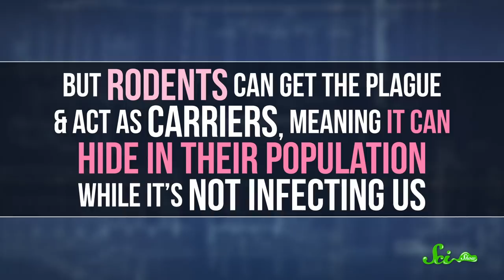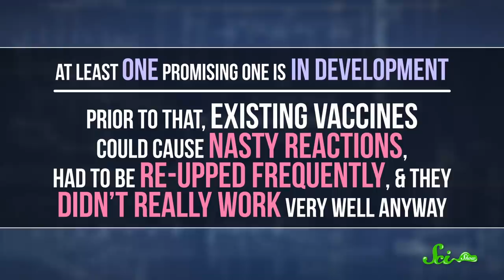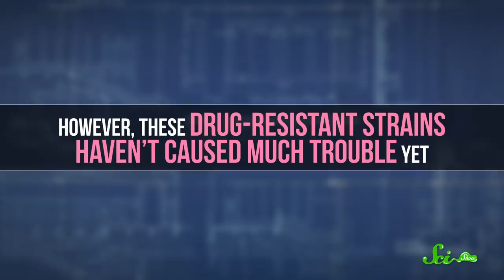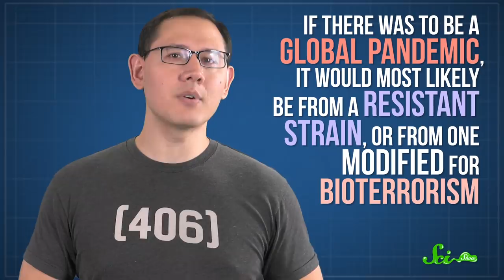Could the Plague Rise Again?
How likely is a 21st-century epidemic of the plague? Unlike other diseases, the plague is alive and well in some parts of the world, but scientists and doctors are continuing to develop better treatments.